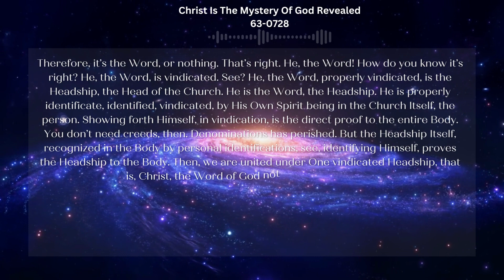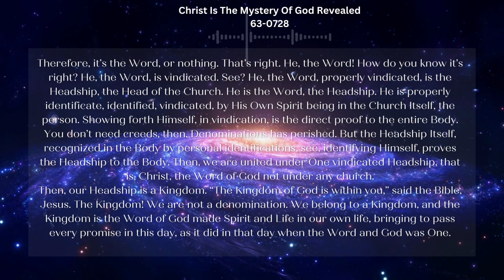63 0728 Christ Is The Mystery Of God Revealed 1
Daily Bread
Acts 17:24
God that made the world and all things therein, seeing that he is Lord of heaven and earth, dwelleth not in temples made with hands;